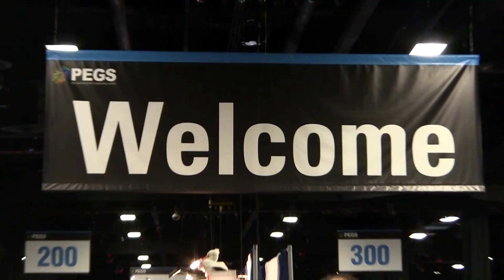Laszlo Radvanyi (Lion Biotech) on Tumor Infiltrating Lymphocytes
Dr. Laszlo Radvanyi, previously of MD Anderson, now with Lion Biotechnologies, took a few minutes to speak to CHI at the 2014 PEGS Summit about Tumor Infiltrating Lymphocytes (TIL). Dr. Radvanyi discusses why he chose to study TIL, specific challenges in working with TIL, and how he sees T cell therapies advancing in coming years.